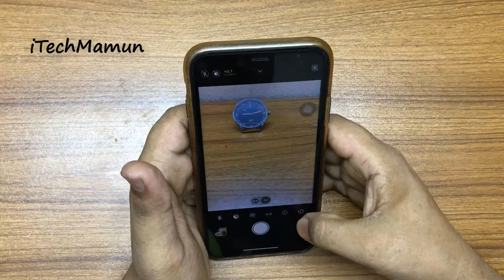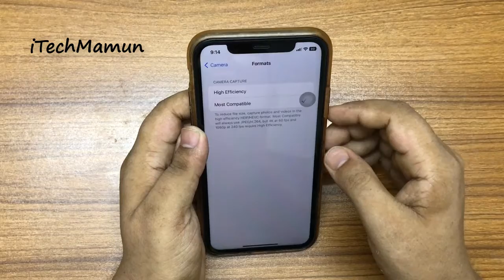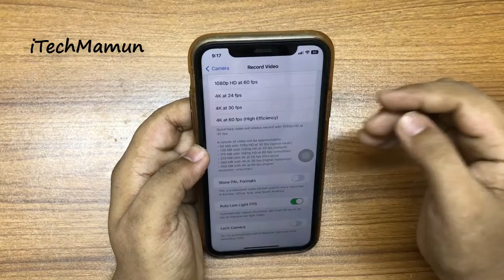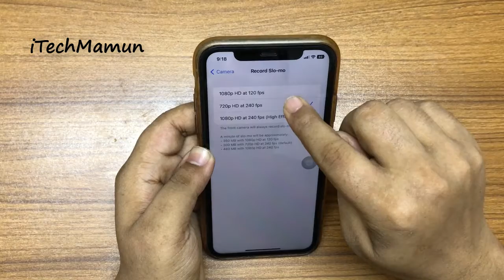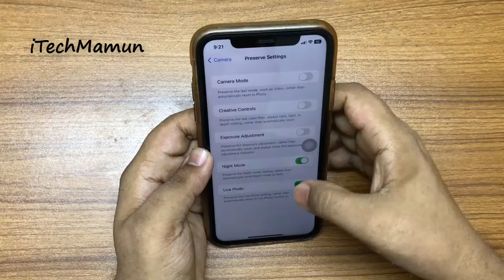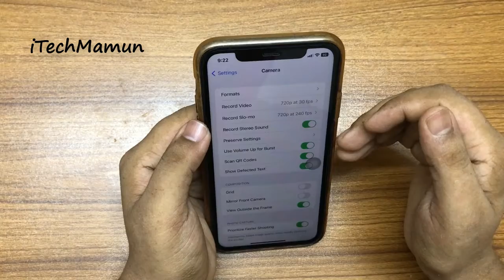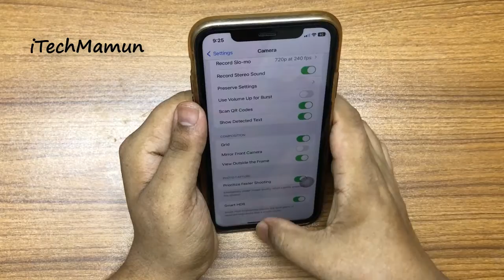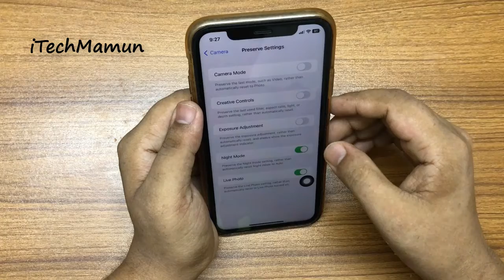Best iPhone Camera Settings | বেস্ট কোয়ালিটির ছবি/ভিডিও আইফোন দিয়ে যেভাবে পাবেন | iTechMamun